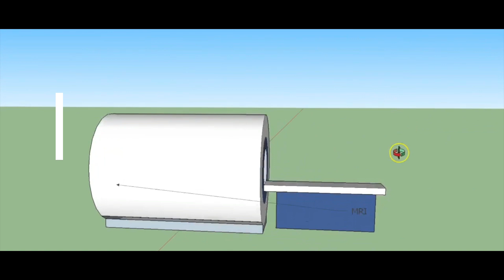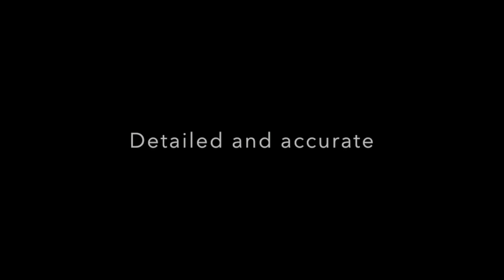MRI || WHAT IS MRI ? || MAGNETIC RESONANCE IMAGING SCAN || ENGLISH -[TECHOMED]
IN THIS VIDEO U WILL GET TO KNOW ABOUT MRI i.e. MAGNETIC RESONANCE IMAGING.

IF U HAVE ANY QUESTION ABOUT THIS U CAN ASK IN COMMENT SECTION..
KEEP LIKING THIS VIDEO AND SHARING..

U CAN ALSO CATCH ME ON-

DANS CETTE VIDEO, CONNAISSEZ SUR L'IRM, c'est-à-dire l'IMAGERIE DE RÉSONANCE MAGNÉTIQUE.

SI VOUS AVEZ UNE QUESTION SUR CE, VOUS POUVEZ DEMANDER UNE SECTION COMMENTAIRE
GARDEZ GARDER CETTE VIDEO ET PARTAGEZ ...

SI VOUS N'EST PAS SOUSCRIT A CETTE CANAL, VOUS FONCTIONNEZ DONC, POUR ÊTRE ACTUALISÉ AVEC LES NOUVELLES DE LA TECHNOLOGIE BIOMÉDIQUE ET LES MISES À JOUR DE LA SOCIÉTÉ DE SOINS DE SANTÉ .

EN ESTE VÍDEO U CONOCERÁ SABER SOBRE MRI, es decir, IMAGENES DE RESONANCIA MAGNÉTICA.

SI TIENE CUALQUIER PREGUNTA SOBRE ESTE U PUEDE PREGUNTAR EN LA SECCIÓN DE COMENTARIOS.
MANTENER GUSTANDO ESTE VIDEO Y COMPARTIENDO.

SI NO ESTÁN SUSCRITOS A ESTE CANAL, HÁGALO POR FAVOR, PARA SER ACTUALIZADO CON LA TECNOLOGÍA BIOMÉDICA NOTICIAS Y ACTUALIZACIONES EN LA SOCIEDAD DE LA SALUD.

U PUEDE TAMBIÉN ENCONTRARME ON-